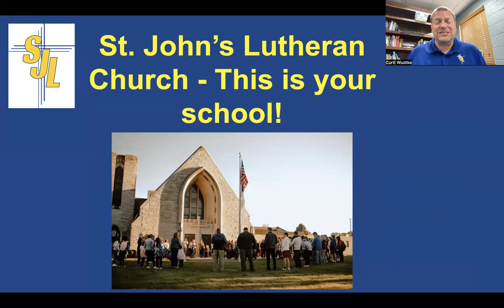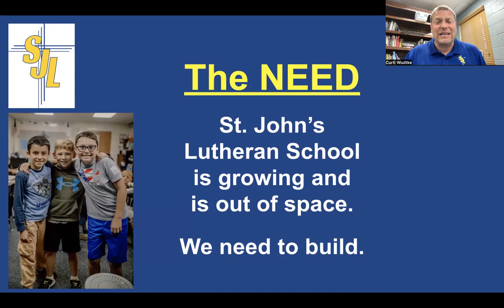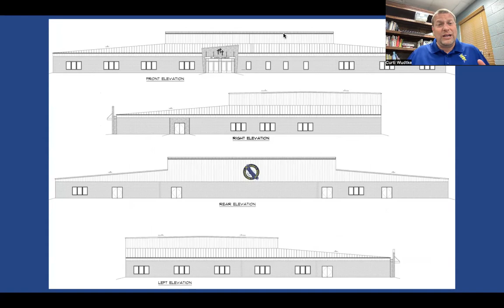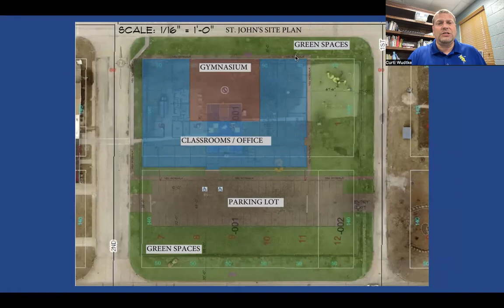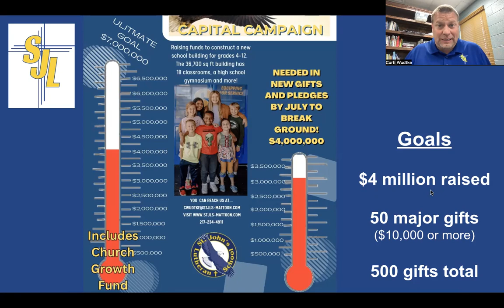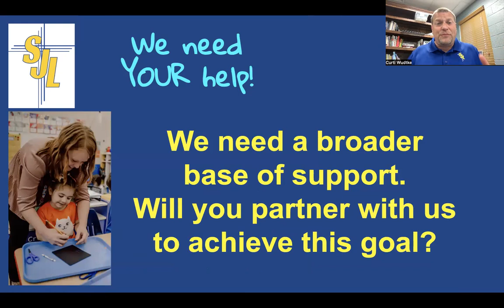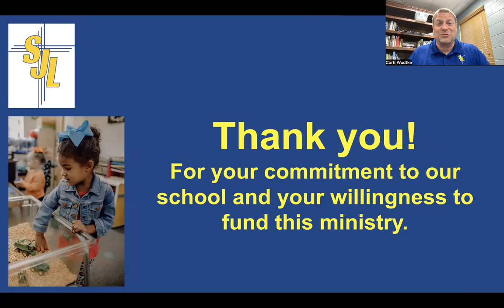church campaign video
St. John's Lutheran School - Principal Curtis Wudtke provides an update on the Soaring to New Heights Campaign for members of St. John's Lutheran Church.